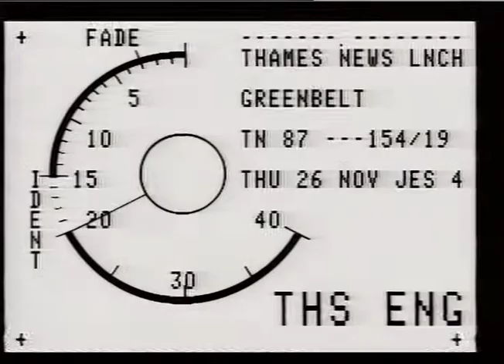UNDERGROUND TRAINS. It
UNDERGROUND TRAINS. It_x000D_
THAMES NEWS. 25.11.87.B.R TO REVIEW STAFF TRAINING AFTER DECISION  TO